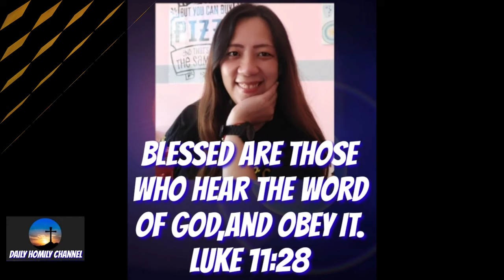Beauty will never fade,if we put it in our hearts -by Bishop#homily